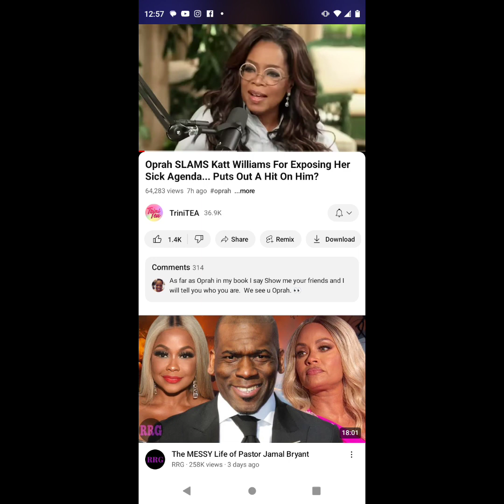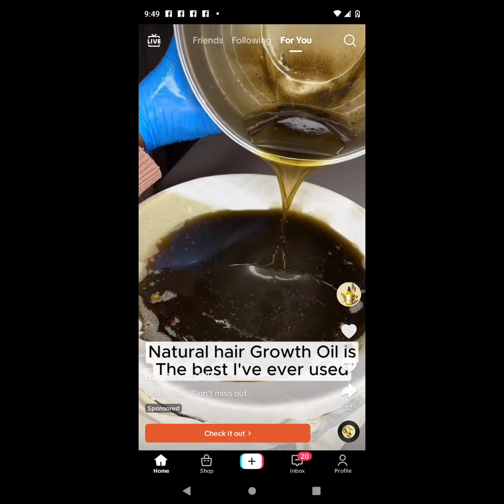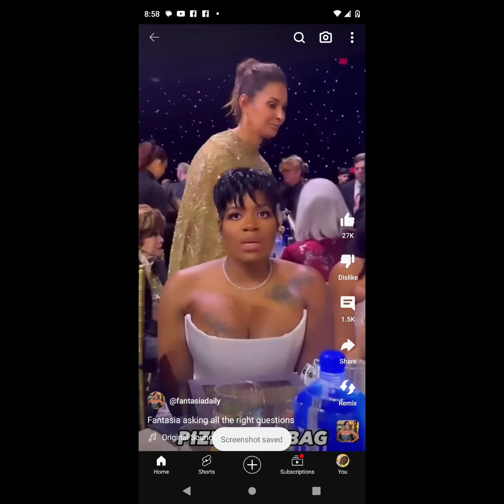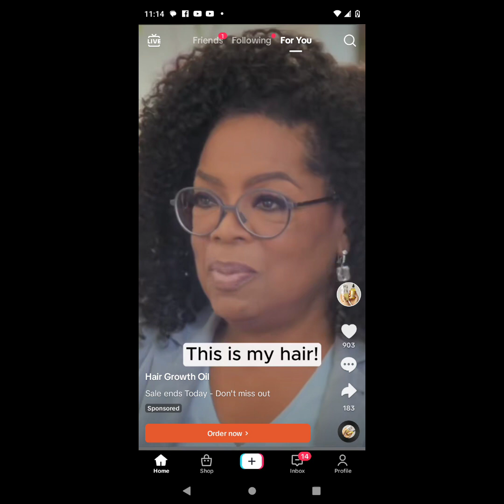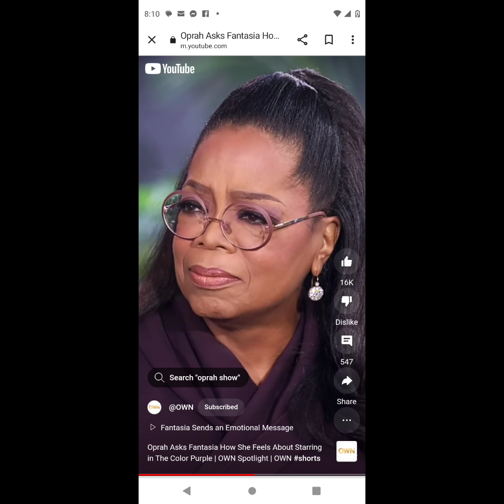OprahWinfrey Suing TarajiHenson AboutWhat Happened Or Didn't UnderstandWhat WasGoing On TheTaping